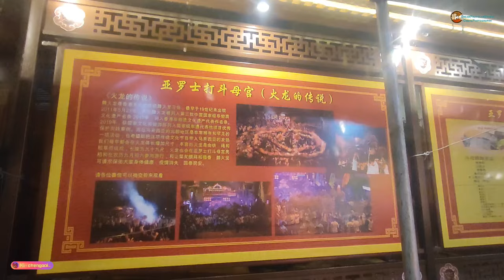馬來西亞 亞羅士打鬥母宮慶祝九皇大帝仟秋 ~雨中出遊巡境 农歴9月初6 2023 年 The Nine Emperor Gods Festival 2023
雨中出游巡境